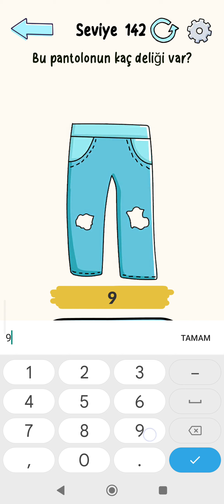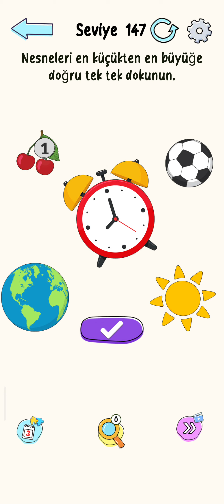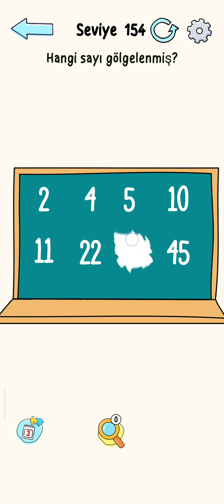BRAİN HELP 141 142 143 144 145 146 147 148 149 150 151 152 153 154 155 156 157 158 159 160